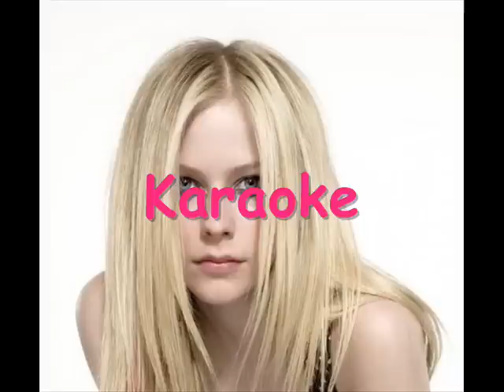ALL versions of GIRLFRIEND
All the versions of the song Girlfriend by Avril Lavigne ;
English, French , German, Italian, Japan, Portuguese, Spanish, Remix and Karaoke